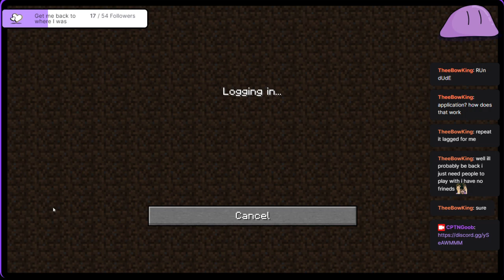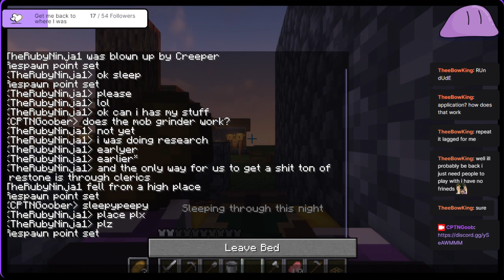The Borough SMP is here. LETS GOO